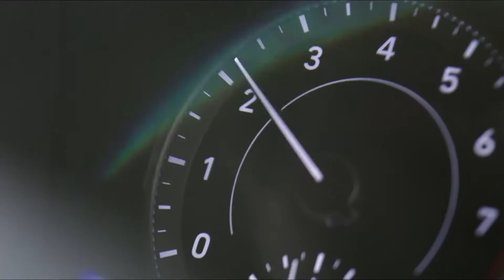Hyundai VENUE | The New Sport Trim and iMT | Connected to Excitement | Frist Impression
Indulge in your passion with the stunning Hyundai VENUE SUV equipped with India's first Intelligent Manual Transmission (iMT). This sporty and clutch pedal free drive experience is designed for your convenience and driving pleasure to keep you ConnectedToExcitement.